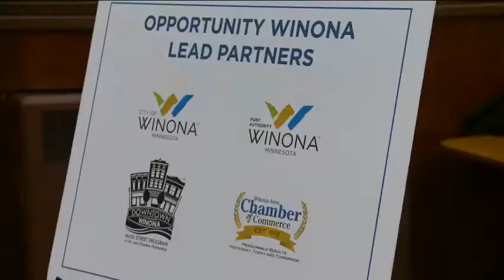Fastenal getting new office facility in downtown Winona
A $21 billion industrial supply company is expanding.